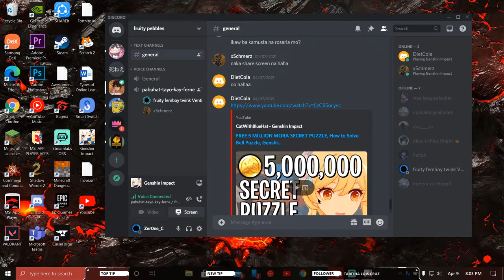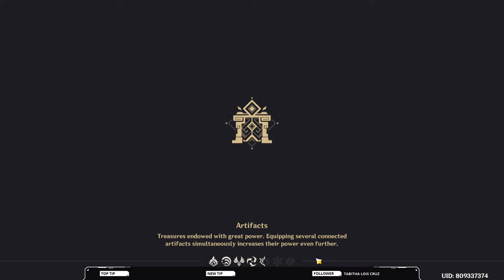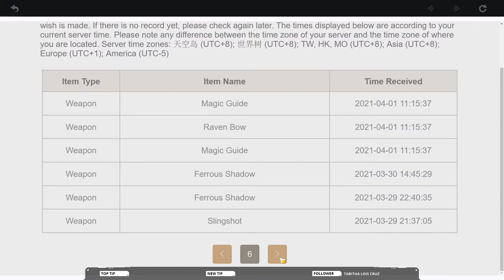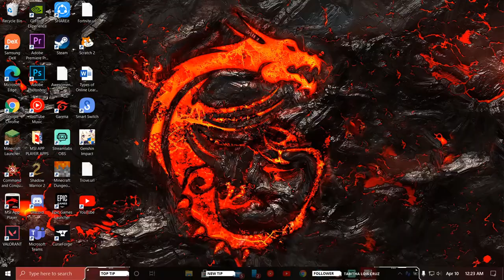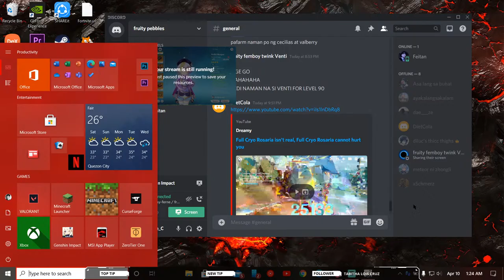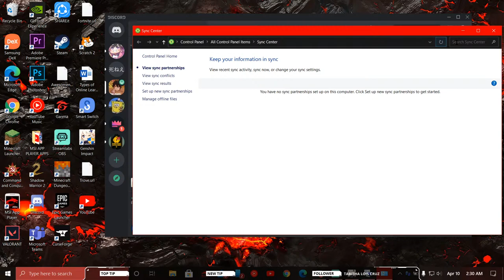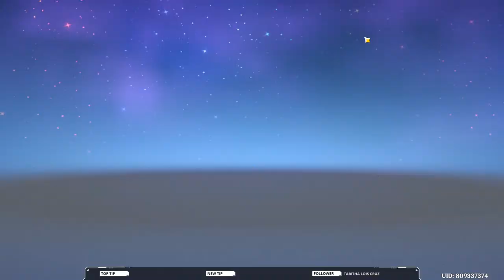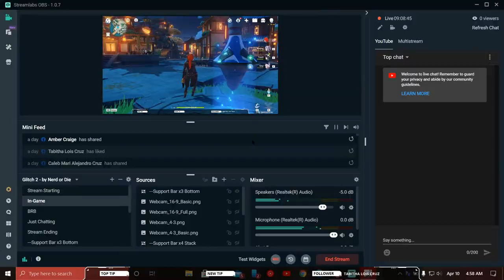0822 0224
OCEANID PET WHEN KAYA